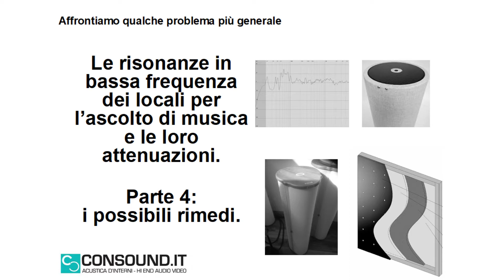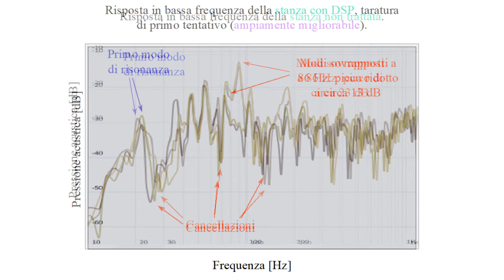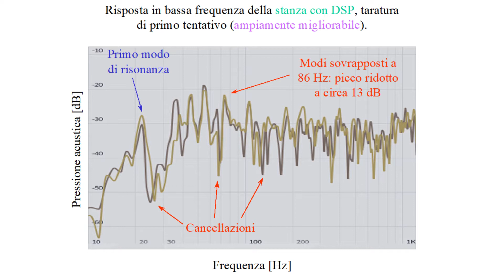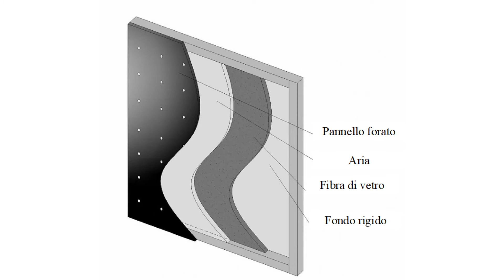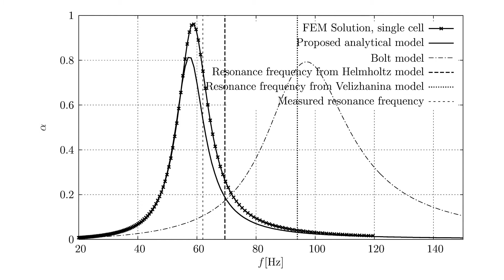Ascoltare bene la hi-fi: cenni su alcuni problemi dell'acustica dei locali d'ascolto (parte 4).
Siamo giunti all'ultima parte della nostra mini-serie sui problemi di acustica in bassa frequenza dei locali di ascolto! Oggi Francesco discuterà delle possibili soluzioni ai problemi di cui abbiamo parlato finora 😱 !!!